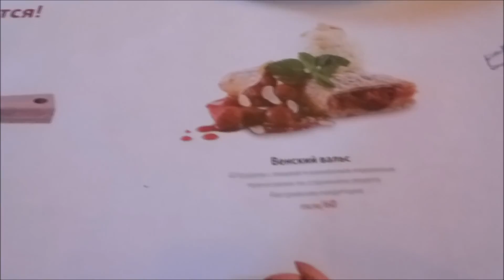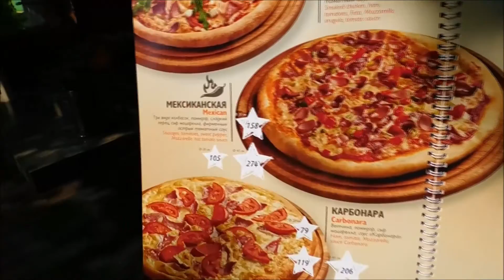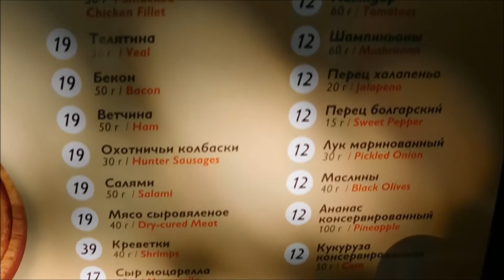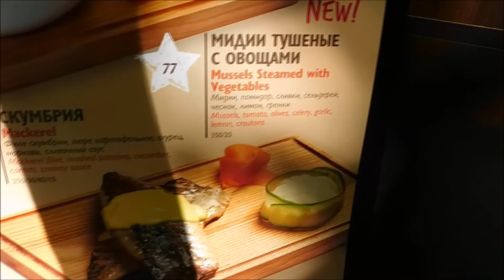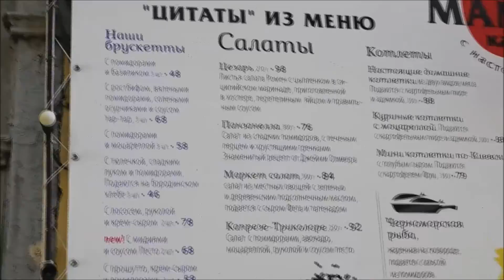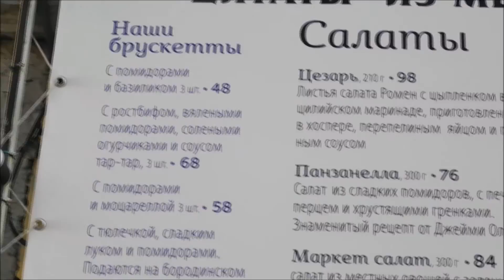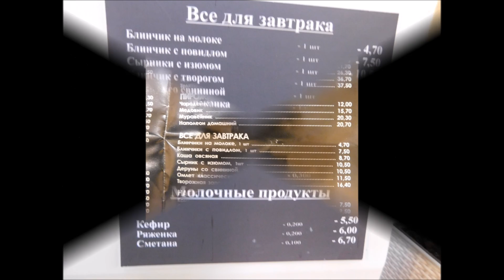Цены в Одессе, где можно перекусить. 2016